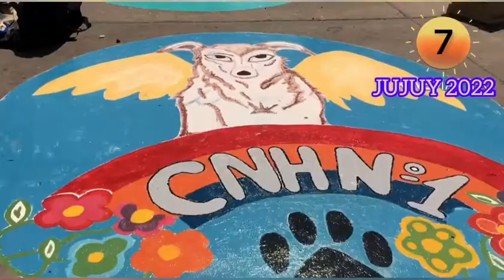Pintada FNE 2022 jujuy